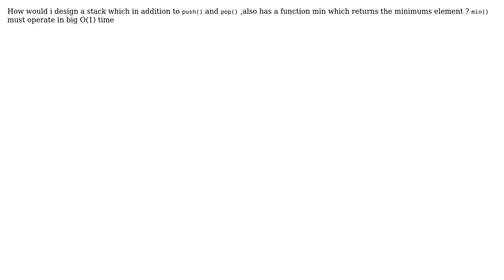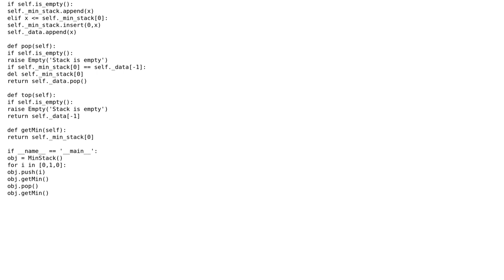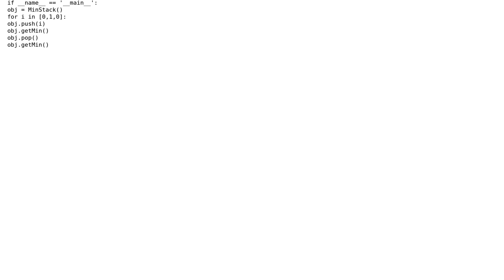Software Engineering: Implementing additional function to stack data structure (2 Solutions!!)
Software Engineering: Implementing additional function to stack data structure

With thanks & praise to God, and with thanks to the many people who have made this project possible! | Content (except music & images) licensed under CC BY-SA | Music | Images & others | With thanks to user Ravindu De Silva user Luis Magana user JollyJoker and the Stack Exchange Network Trademarks are property of their respective owners. You are responsible for your own actions.